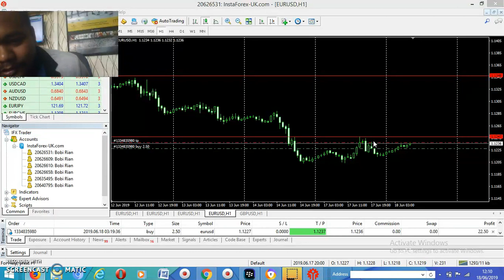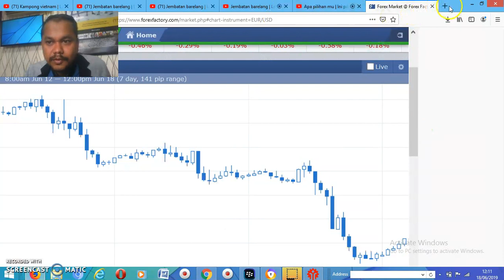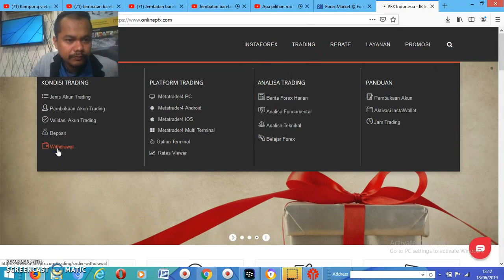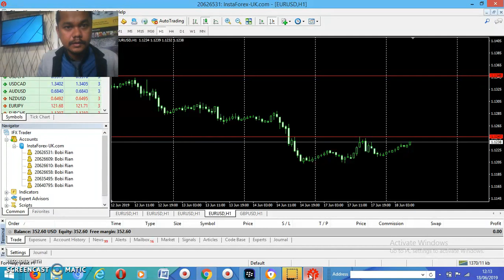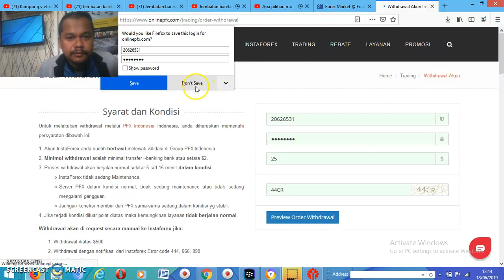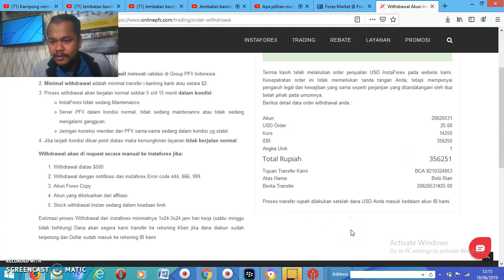BISNIS FOREX ANTI LOSS 18/06/2019 | DOLLAR HUNTER BATAM | by Bobby Kufaku Vlog #136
INVESTASIKAN dana anda di pasar dunia valas, anda bisa merasakan mudahnya menghasilkan profit dan anti loss anti bangkrut dan anti miskin
silahkan hubungin kami jika anda berminat
*khursus singkat
*khursus sampai profit
*copy trade
*join bisnis (investor)
alamat:
jl:laksemana bintan kav no 77 sungai panas,Batam
hp: